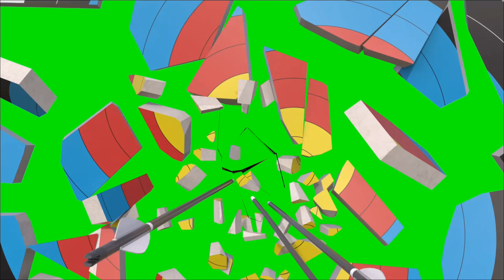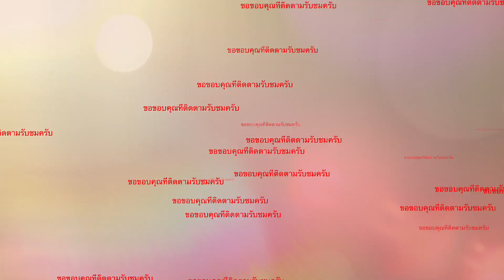รีวิวความแม่น & การทำงานระบบลั่นไก GHK GLOCK17 Gen3